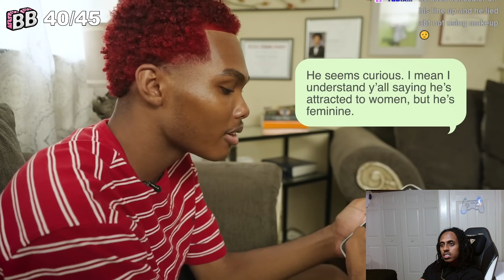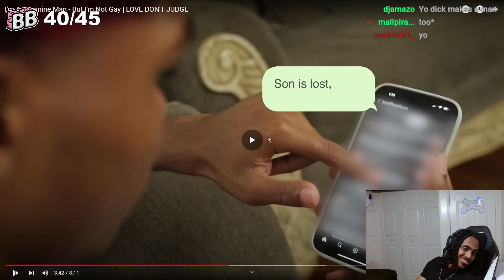“I’m Not Gay, I’m a Straight Feminine Man”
K Money reacts to I'm A Feminine Man - But I'm Not Gay | LOVE DON'T JUDGE

ttv_k_moneyyy1
K_moneyyy1
I'm A Feminine Man - But I'm Not Gay | LOVE DON'T JUDGE
love dont judge reaction
reacting to love dont judge
reaction to I'm A Feminine Man - But I'm Not Gay | LOVE DON'T JUDGE
reacting to I'm A Feminine Man - But I'm Not Gay | LOVE DON'T JUDGE
not gay
im a feminine man
love dont judge but i do
FEM BOY
feminine man
feminine